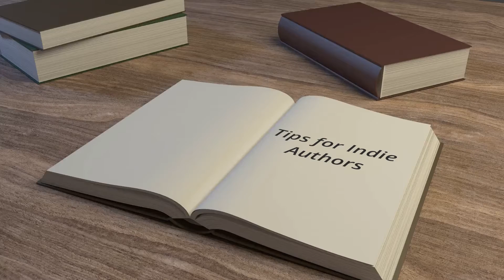Book Publishing Australia - Introduction To Editing with Ocean Reeve Publishing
Kristy Hoffman (aka Gamora) gives education into the structural editing and copy editing process.

Kristy is the lead editor and blogger at Ocean Reeve Publishing.